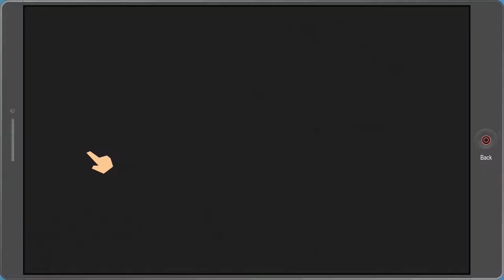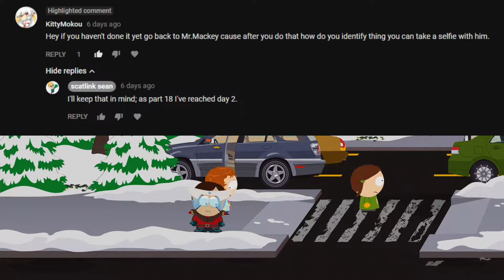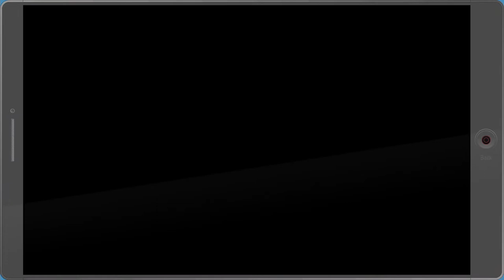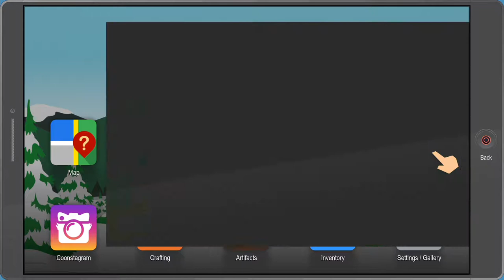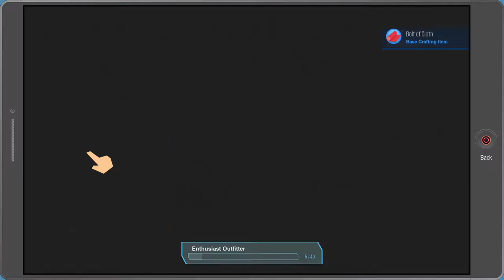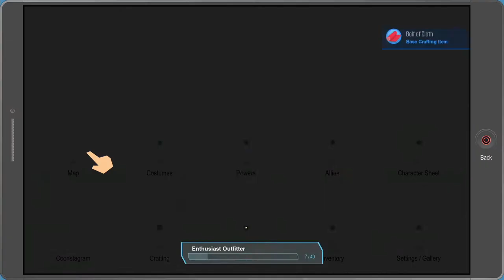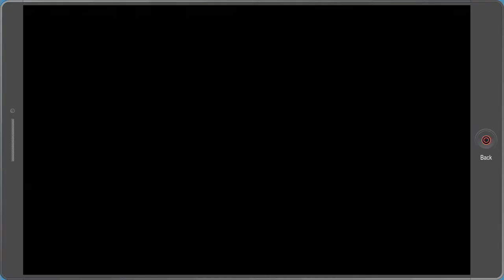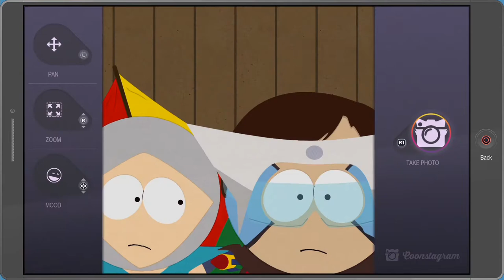Let's Play Blind - South Park The Fractured But Whole Part 20 KITE'S MUM IS A BITCH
We try to get into MFC with little success, and sidequesting (which I discover are actually core missions) proves a problem no matter where we go! And then we get told off for being bullies!